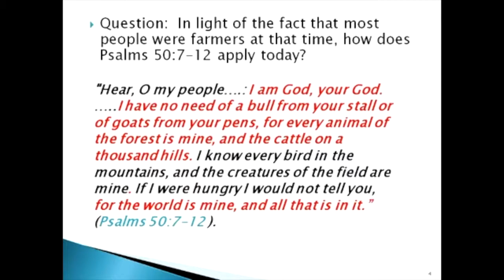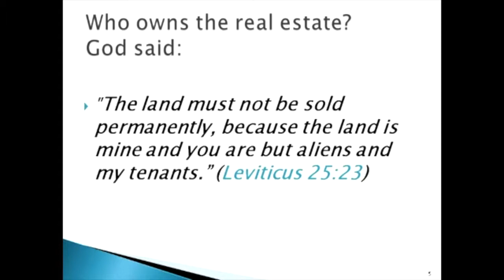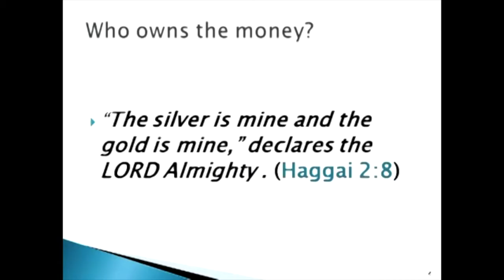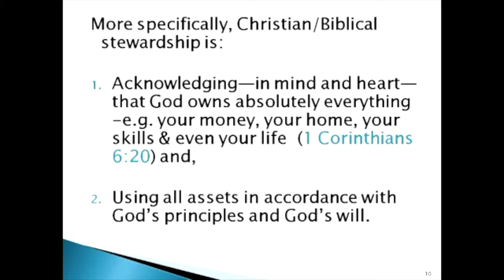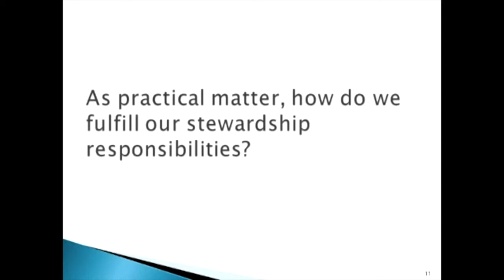Financial Management God's Way Session 2 - 2 of 15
God’s promises and our stewardship responsibilities. What is your understanding of Christian stewardship or Biblical stewardship?